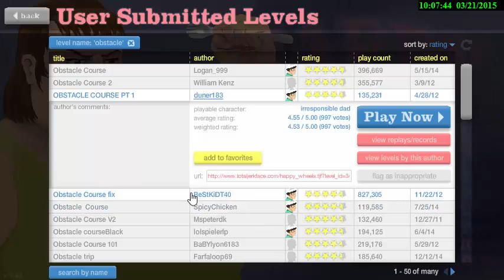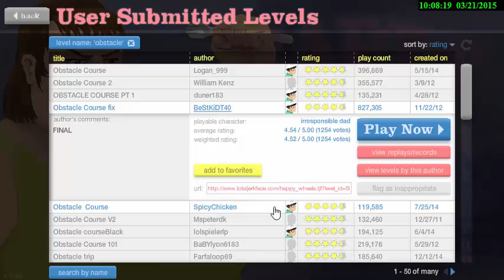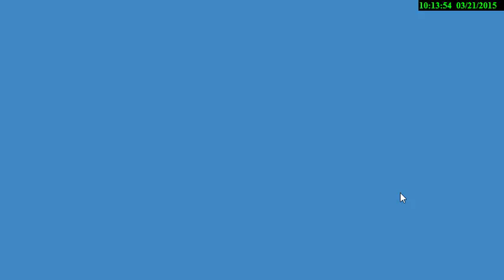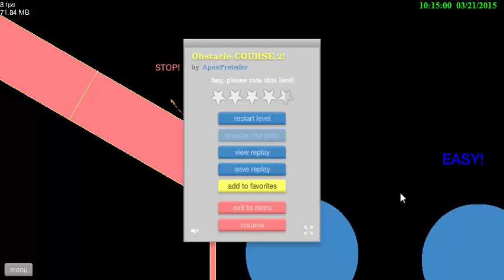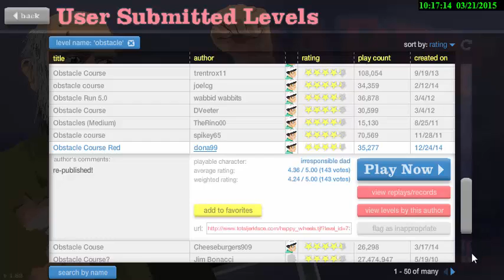happy wheels 3 orgasmi?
va beeeee